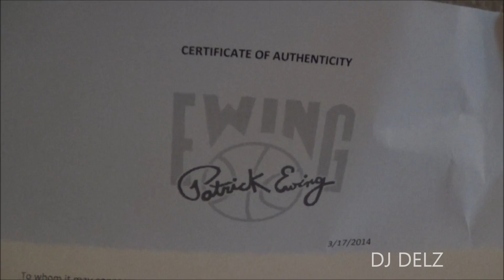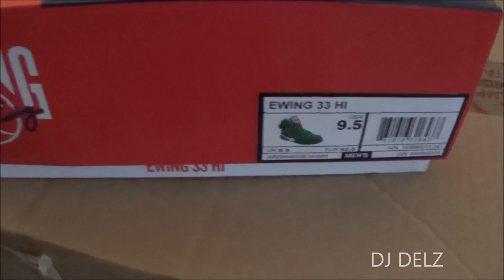Patrick Ewing Athletics Surprise's Dj Delz With Signed 33 HI Sneaker SO EPIC!